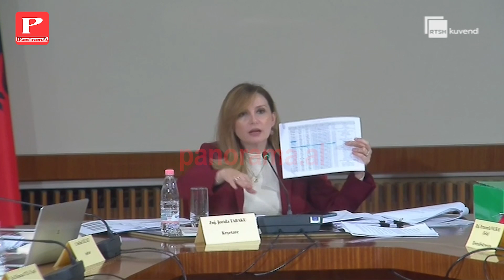Rama përqesh Tabakun: Një prokurorje i thuhej lavire! Mos të ardhtë dita që shkosh tek Lefter Koka